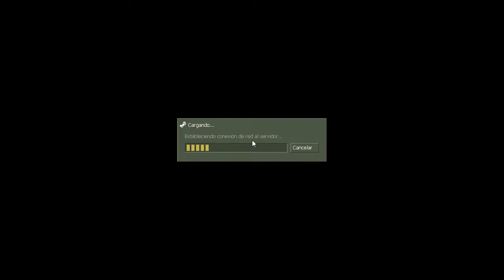HALF LIFE: Decay - HAY ALGO ELÉCTRICO ENTRE TU Y YO #4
🎵 MI MUSICA 🎵